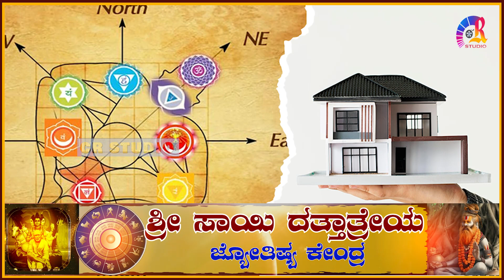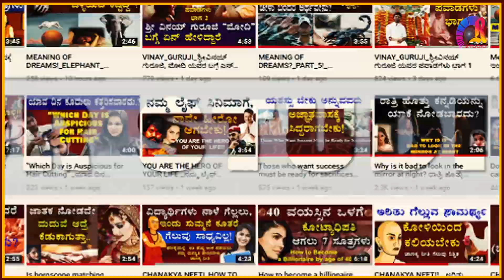ಆಮೆಯ ಉಂಗುರ ಧರಿಸಿ ಸಕಲ ಇಷ್ಟಾರ್ಥ ಸಿದ್ಧಿ ಪ್ರಾಪ್ತಿಯಾಗುತ್ತದೆ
ಲಕ್ಷ್ಮಿ ಕೃಪೆ ಆಮೆಯ ಮೇಲೆ ಇರುತ್ತೇದೆ

ಮೇಲೆ ಹೇಳಿರುವ ರಾಶಿಗಳ ಪ್ರಕಾರ ನೀವು ಬೆಳ್ಳಿಯ ಆಮೆಯ ಉಂಗುರವನ್ನು ಧರಿಸಿದರೆ ಅದೃಷ್ಟ ಬದಲಾಗುತ್ತಾ,
ಆಮೆ ತನ್ನಾಗೆ ತಾನು ಮನೆ ಒಳಗೆ ನಡ್ಕೊಂಡು ಬಂದ್ರೆ ಶುಭವಾಗುತ್ತೆ ಅನ್ನುವ ಸಂಕೇತವು ಇದೆ, ಗುರುಪೀಠಗಳಲ್ಲಿ ಮಠಗಳಲ್ಲಿ ಮತ್ತು ದೇವಸ್ಥಾನದ ಕಲ್ಯಾಣಿಯಲ್ಲಿ ಆಮೆಯನ್ನ ಸಾಕೋದು ಕೂಡ ನೀವು ನೋಡೇ ಇರುತ್ತೀರಿ

ಈ ರಾಶಿಯವರು ಆಮೆಯ ಉಂಗುರ ಧರಿಸಿದರೆ ಅಪಾಯ ಹುಷಾರ್ !!